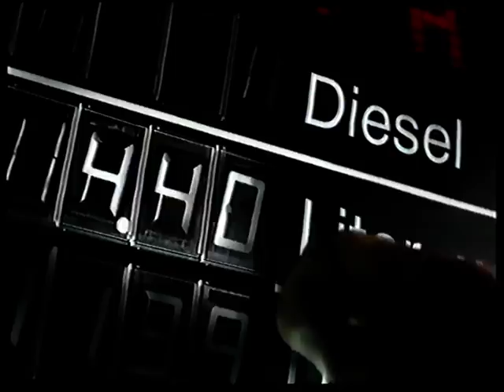Opel Astra Diesel Werbung 90er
Werbung von ca. 1995